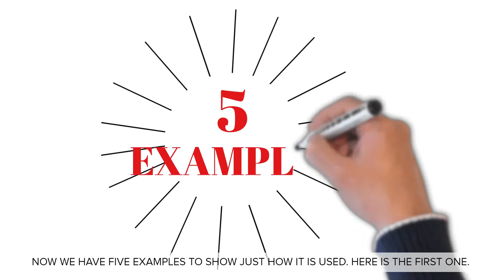English Tutor Nick P Idioms (473) Raise Eyebrows - Animated